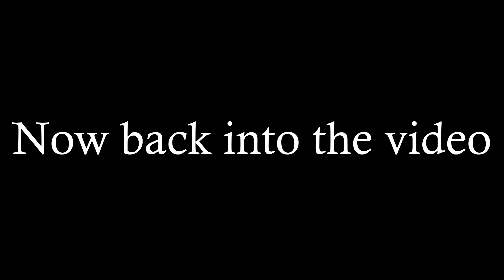June 2021 of the F.C. Tokyo Career Mode Series on FIFA 21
In this episode of the F.C. Tokyo Career Mode Series on FIFA 21 I go through the month of June in 2021.